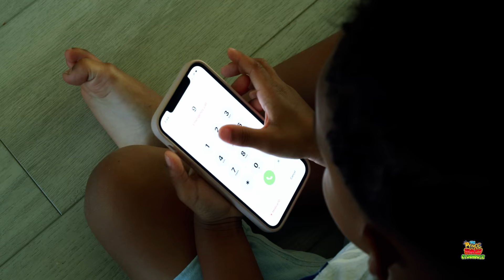Boys PRANK CALL 911, They INSTANTLY Regret It | The Prince Family Clubhouse